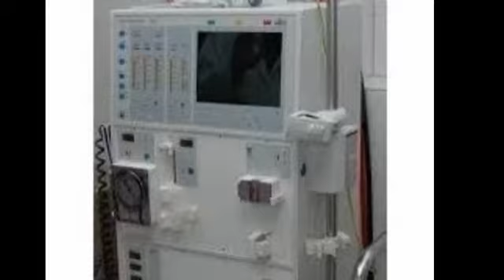Dialysis center swat pakistan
Nawaz shreef kidney center Swat